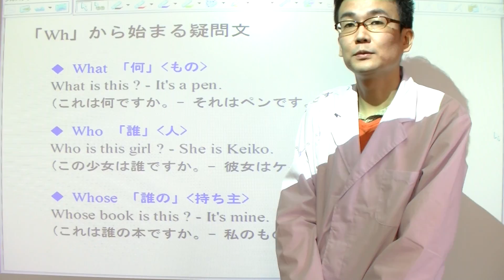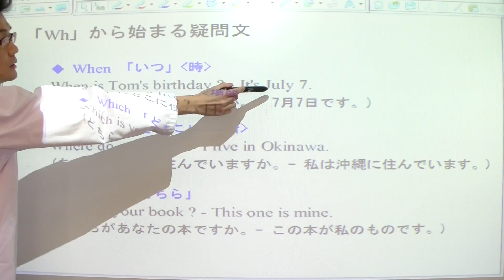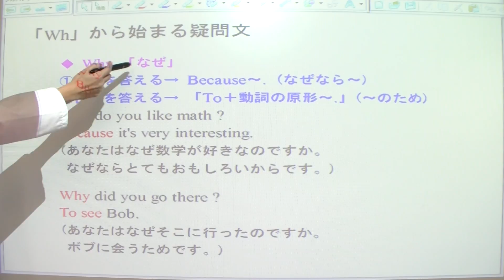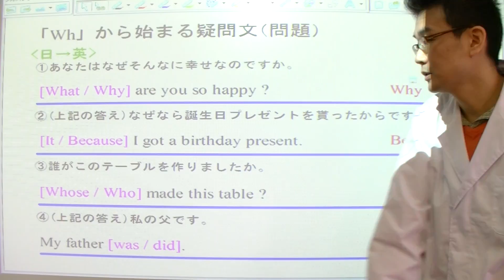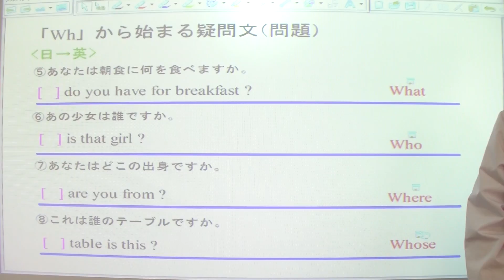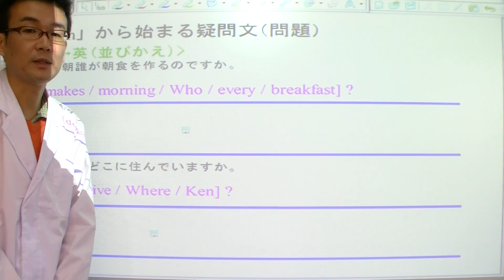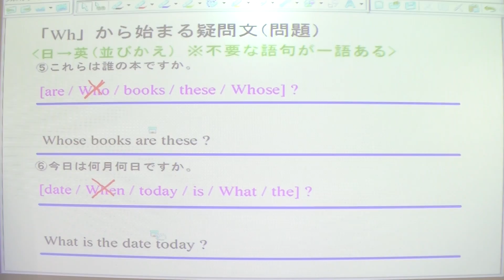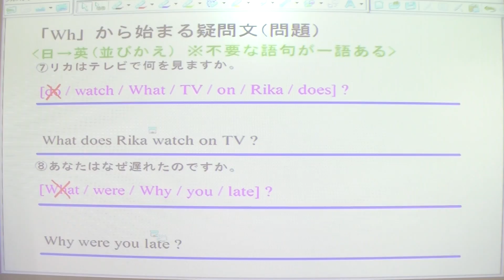22長い授業シリーズ☆ いろいろな疑問文①（中学2年英語）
中学2年英語のいろいろな疑問文の第一回目の授業です。
中学2年英語は全部で41回あります。